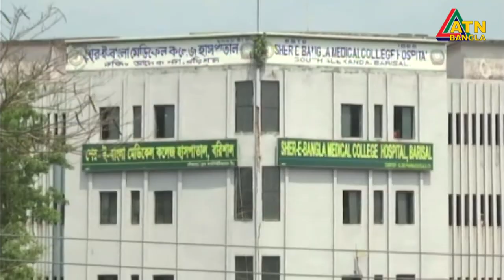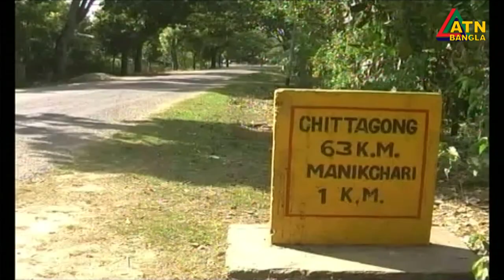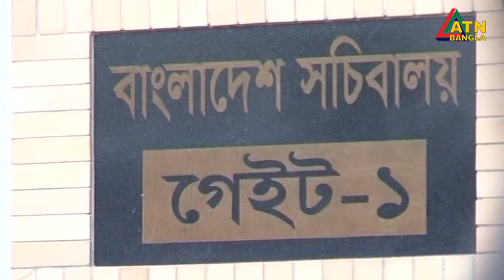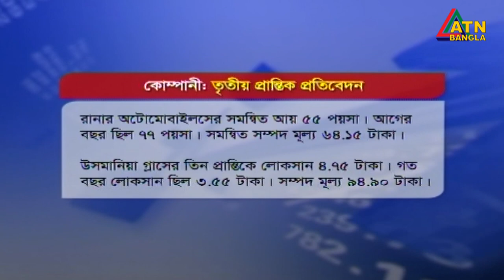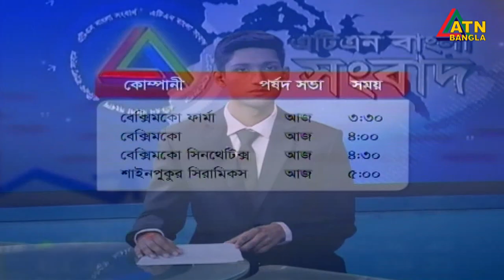এটিএন বাংলা দুপুর ১ টার সংবাদ। 22.06.2020 | ATN Bangla News at 1 pm